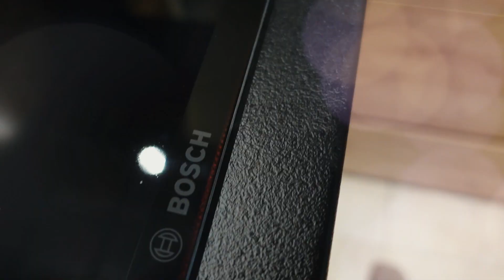Nasa nova KUHINJA! 🥳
Konacno I ovaj video! 😊 Nadam se da vam se dopada nasa nova kuhinja, a evo i obecanih kontakata i linkova:

*Ukoliko ispod ovog videa nisu omoguceni komentari nisam ih ja ugasila. Jutjub se bori sa zlostavljanjem dece na ovoj platiformi, pa zato gase komentare na kanalima na kojima se pojavljuju deca. Nadam se da ce uskoro pronaci najbolji nacin da komentari opet budu omoguceni, a nasa deca sigurna. Hvala vam na razumevanju!

Jeste li pogledali?